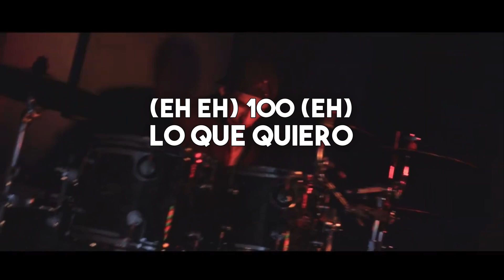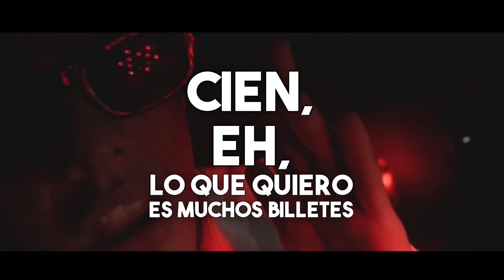Billetes de 100 - Samuel Salcedo - Letra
Somos la clave del juego
Mami yo vengo de cero
Estamos fumando veneno
Nena yo te soy sincero
Siempre me la vivo al cien
Y ahora no me importa na' nah oh...

(Eh eh)
Cien!
Ehhh
(Eh eh)
Cien!
Ehhh
Lo que quiero es muchos billetes de cien!
Lo que quiero es muchos billetes de...

Nadie sabe lo que lo pasaría
Nadie sabe lo qué pasa en otra vida...
Así que termina lo que hiciste hoy
Para que te recuerden algún día!
(Eh eh)
Cien!
Ehhh
(Eh eh)
Cien!
Ehhh
(Oh oh oh oh)
Billetes de cien
(Ohhhhh)
Billetes de billetes de...
Solo déjame vivir
Solo déjame existir no no...
Aún no es tiempo de partir...
Yeah yeah
(Uhh)
¡Y lo que quiero es!

(Eh eh)
Cien!
Ehhh
(Eh eh)
Cien!
Ehhh
(Eh eh)
Cien!
Ehhh
(Eh eh)
Cien!